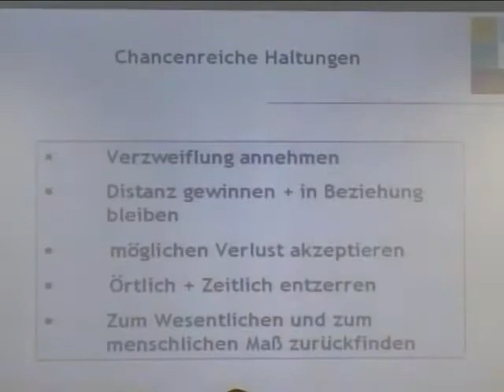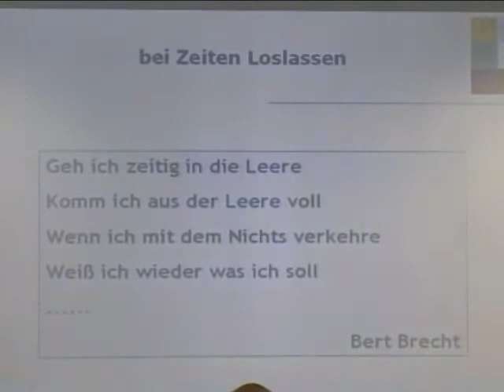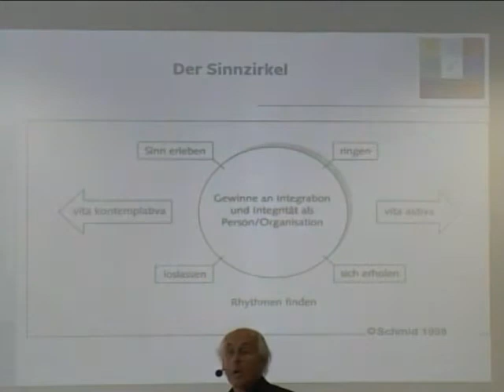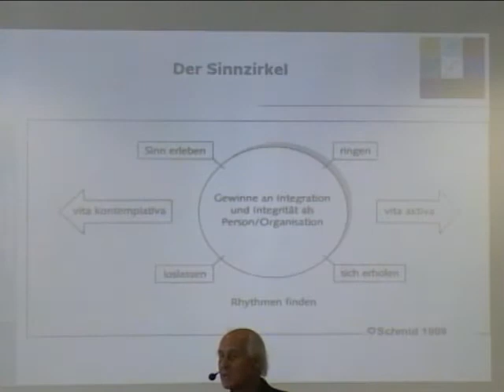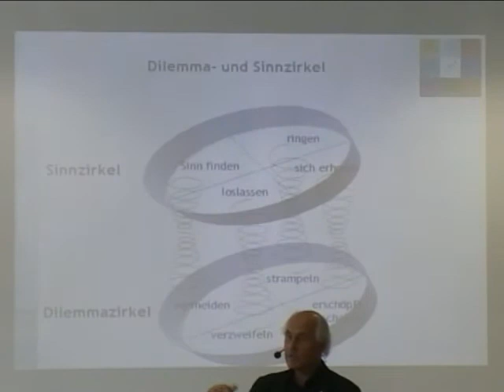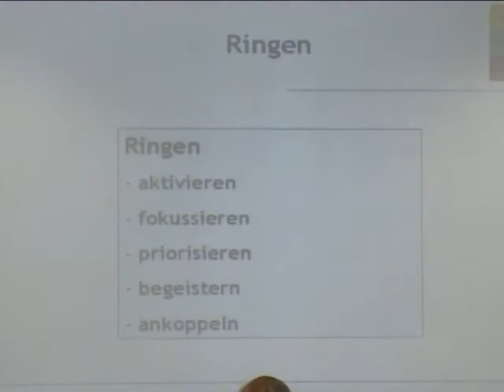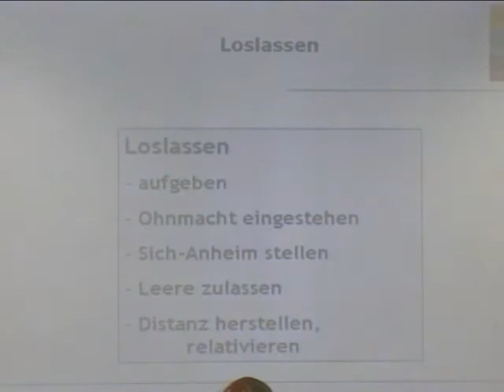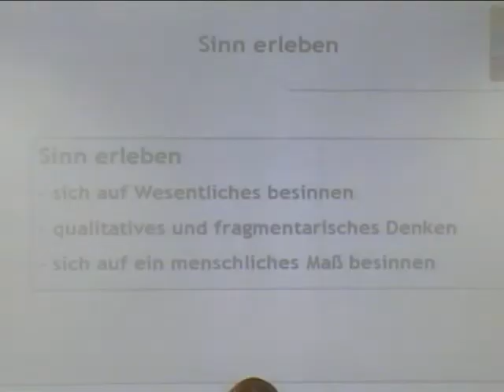Systemische Professionalität (9/2): Dilemma, Sinn & Komplexe Wirklichkeiten Teil 2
Video 19

DILEMMA, SINN UND KOMPLEXE WIRKLICHKEITEN TEIL 2
Kernaspekte:
- Zweifel und Zuversicht
- Verzweiflung als professionelle Kompetenz
Sinn (ca. ab Timecode 22 min.)
- Sinnzirkel: Ringen, loslassen, sich erholen, Sinn erleben
- Vita Activa

DVD3_VTS_02_2